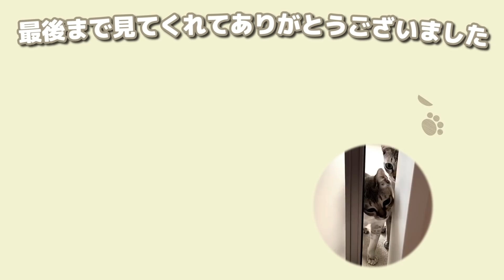ハバネロソースサンドイッチで激辛おうちピクニック！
貴島明日香のYouTubeチャンネルです！
たまにはおうちピクニックでサンドイッチを🐱
みなさん真似してみてくださいね〜！

0:00 オープニング
1:10 BLT
3:10 グリーンスペシャル
5:51 ねぎ塩チューブ×アボカド×レインボーペッパー
7:46 韓国風サンドイッチ
9:53 激辛チェンジャーサンドイッチ
13:11 エンディング